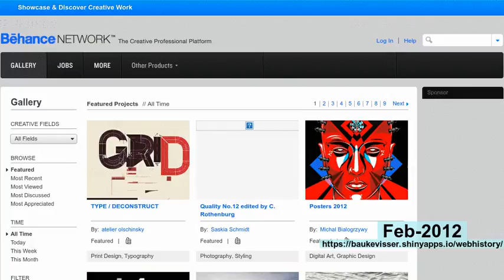webhistory of behance.net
See how behance.net changed over the years!